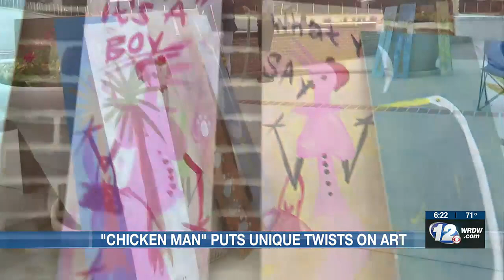Pop artist ‘Chicken Man’ puts unique twist on creations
For decades he’s been set up on the side of the road to paint and sell his work.